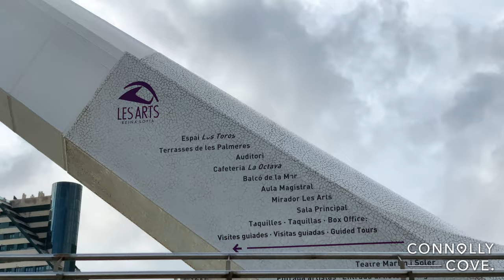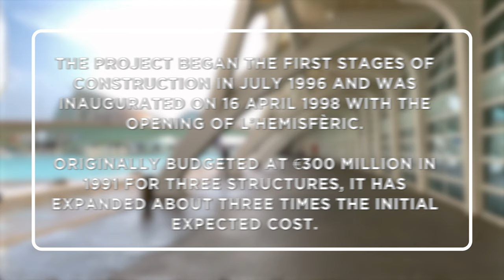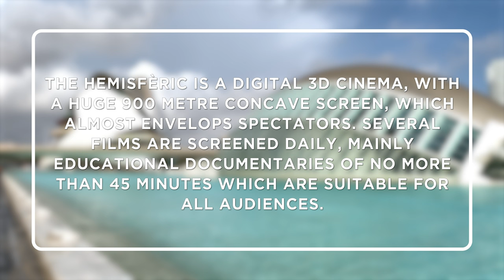Valencia City of Arts and Sciences P.1 | Spain | Visit Spain | Things to Do in Spain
It is the most important modern tourist destination in the city of Valencia and  one of the 12 Treasures of Spain

If you come to Valencia a visit to the City of Arts and Sciences is a must. Work of the Valencian architect  Santiago Calatrava, several of its buildings have become icons in the city. It is a scientific and cultural leisure complex that can be enjoyed with family or friends, covering around two kilometres of the former riverbed of the river Turia.
You will need tickets to enter the Hemisfèric, the Science Museum and the Oceanogràfic, and you can buy them separately or combined for the buildings that you would most like to visit.
The project began the first stages of construction in July 1996 and was inaugurated on 16 April 1998  with the opening of L'Hemisfèric.

Originally budgeted at €300 million in 1991 for three structures, it has expanded about three times  the initial expected cost.

• Oceanogràfic
No trip to Valencia is complete without visiting the Oceanogràfic, Europe's biggest aquarium. With  seven different marine environments, almost 45,000 specimens of 500 different species can be seen,  such as dolphins, belugas, walruses, sea lions, seals, penguins and sharks. Don't miss the exhibition  taking place daily in the dolphinarium. Reserve at least half a day for the trip.

• Hemisfèric
The Hemisfèric is a digital 3D cinema, with a huge 900-metre concave screen, which almost envelops spectators. Several films are screened daily, mainly educational documentaries of no more than 45  minutes which are suitable for all audiences.
We recommend that you check the film listings and reserve the screening that you would like to see  before starting your visit to other buildings of the City of Arts and Sciences.

• Science Museum
With the philosophy "Not touching is prohibited" you can imagine what kind of museum this is. The  Science Museum offers different interactive exhibitions about science and technology.
The Museum also offers scientific workshops for all visitors for which you will have to buy a separate  ticket.

• Palau de les Arts
If you are a music-lover, then the Palau de les Arts is the place for you at the City of Arts and Sciences.  From October to November, its programme includes operas, concerts, zarzuela and ballet. When not being used for performances, you can visit the building by booking in advance on the website.

• CaixaForum Valencia
This building by Calatrava is the home of CaixaForum Valencia, a multipurpose space that hosts  temporary and permanent exhibits, live music, projections, conferences and shows for visitors to  enjoy culture and science.